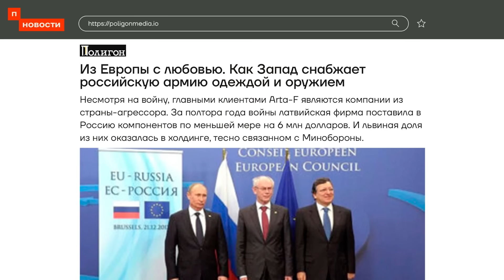Итоги дня | Солдаты возвращаются без ног | Слуцкий работает над рождаемостью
Госдума приняла в первом чтении законопроект, позволяющий Росгвардии создавать «добровольческие формирования». Данные клиентов тысяч российских салонов красоты, автосервисов, медклиник, фитнесов утекли в Сеть. А Алексей Навальный предложил россиянам ответить на десять вопросов о президентских выборах в 2024 году. О главных новостях дня рассказывает Хельга Пирогова.

⚡️ 10 вопросов Навального о выборах. Заполните анкету, и это поможет нам всем понять тактику для выборов в 2024 году

🔻 Bitcoin
3QzYvaRFY6bakFBW4YBRrzmwzTnfZcaA6E
🔻 Ethereum
0x314aC71aEB2feC4D60Cc50Eb46e64980a27F2680 "
🔻 Monero
42e1hkdsTHUUWSM24jVgLTH4MDJPMbNS1XDt7rK36dTBSKweohz9FSWKAAoqHLN9nSVgocnSnkR2AaLMWtsrmAoQGPdWSE1
🔻 Zcash (Z-адрес)
zs1x0f6ccg9njmkahy03kup0fujdgp5pthv2nug7mwe0luj54mxal60ttym4aex3fnmj900yqtqcl5
🔻 USDT
0x9A4B20a7909Af03dd8B4f28A419840F9715E1F73